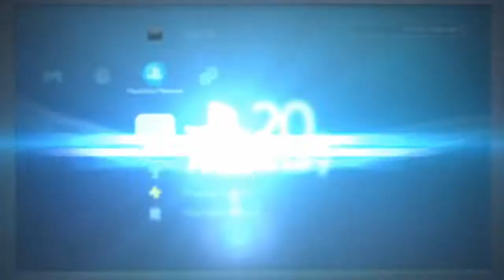Solo|squad 14 elims???